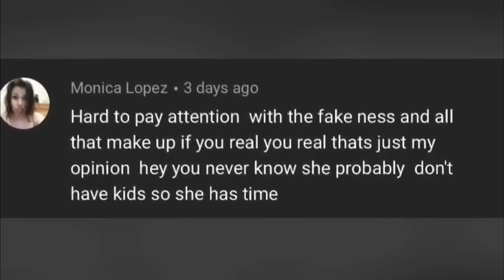How to make chicharrones/duros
- Duritos Wheels Wheat Snacks
- you can use any shape you find
- oil
- salt
- cabbage
- tomatoes
- avocado
- cueritos
- radish
- cucumber
- Valentina
- lemon

You can use pretty much anything you have are use mayonnaise but you can use sour cream.

Anyways I hope you like the video, shout out to all my bird gang gang gang!

Peace and Mfkn love!